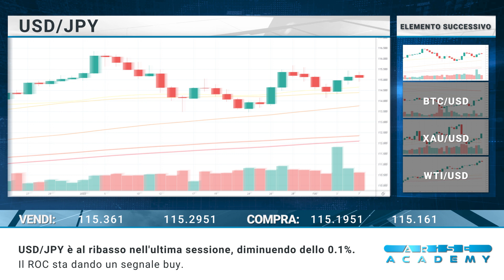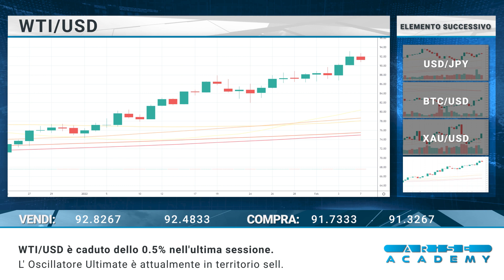Arise Academy IT - Revisione di mercato giornaliera 08-02-2022.mp4